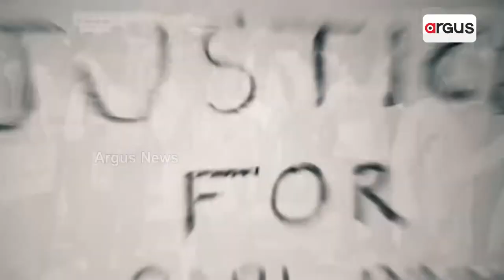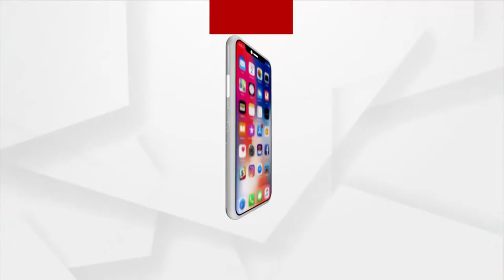ଆଦାନୀ ଟ୍ରାନ୍ସମିସନ ଲିମିଟେଡକୁ କ୍ଲାଇମେଟ୍ ଆକ୍ସନ ପ୍ରୋଗ୍ରାମ ଓରିଏଣ୍ଟେଡ୍ ଆୱାର୍ଡ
ଆଦାନୀ ଟ୍ରାନ୍ସମିସନ ଲିମିଟେଡକୁ କ୍ଲାଇମେଟ୍ ଆକ୍ସନ ପ୍ରୋଗ୍ରାମ ଓରିଏଣ୍ଟେଡ୍ ଆୱାର୍ଡ। ଏନର୍ଜି, ମାଇନିଂ ଏବଂ ଭାରି ଉତ୍ପାଦ ବିଭାଗରେ ଏଟିଏଲକୁ ଏହି ପୁରସ୍କାର ମିଳିଛି। ଆଦାନୀ ଟ୍ରାନ୍ସମିସନ ଲିମିଟେଡ୍ ହେଉଛି, ଆଦାନୀ ଗ୍ରୁପର ଅଂଶୀଦାର କମ୍ପାନୀ ଯାହାର ଶକ୍ତି ବିତରଣ ଏବଂ ଟ୍ରାନ୍ସମିସନ କ୍ଷେତ୍ରରେ ଯଥେଷ୍ଟ ଅଭିଜ୍ଞତା ରହିଛି।